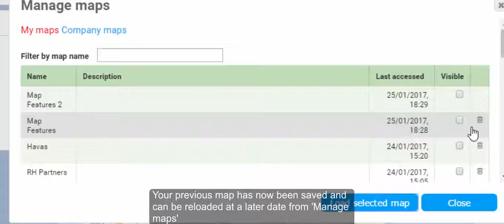Adwanted Connected Regional Mapping: Saving maps/layers and properties